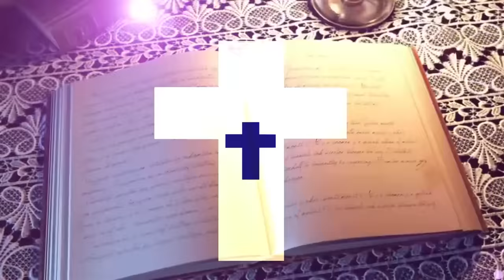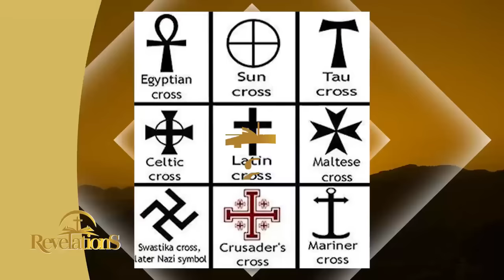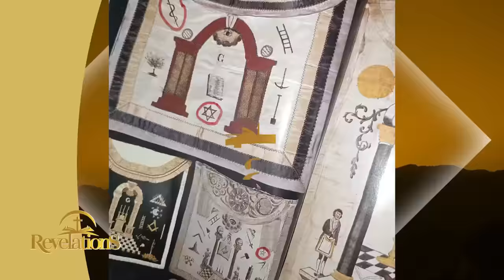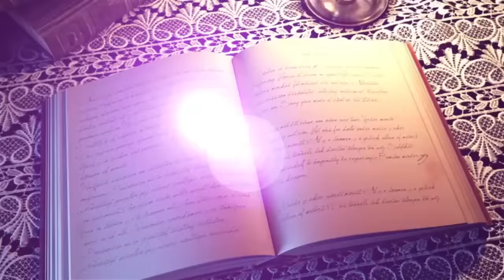Jesus Didn’t Die on the Cross? Odansefo Yosef fires!!